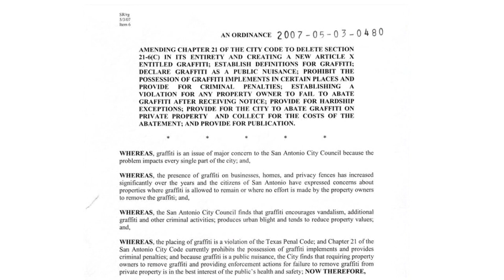Chalk Artist Gets Citations for Using Chalk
What is a graffiti implement? Would you consider school chalk as being one?
Local San Antonio artist Joshua Hinson gets citations from local law enforcement for using school chalk to make murals on public sidewalks. None of his art is permanent. He claims the rain will clean it off the sidewalk. So why does he keep having interaction with law enforcement?